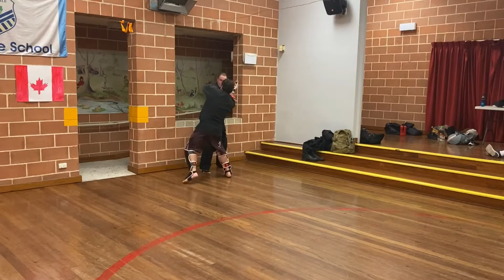Brett’s 6th Dan grading! ~ For Life Martial Arts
Brett has been with our club for 20+ years and joins Sensei mick barrett on 6th Dan with a great effort and a tough grading with full contact. Brett turn up every lesson with a great attitude and willingness to help anyone that wants to learn our club is a lot stronger for having Brett in it and we value him like a Sensei Thankyou Brett and well done mate!! 👊🙏

Hereyyyyyyaaaaaaa 🔥🔥🔥